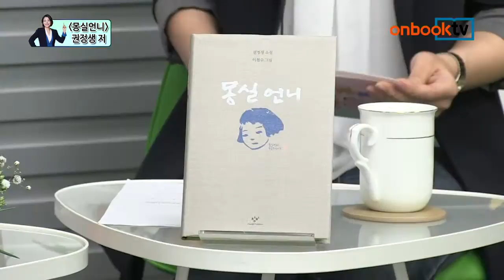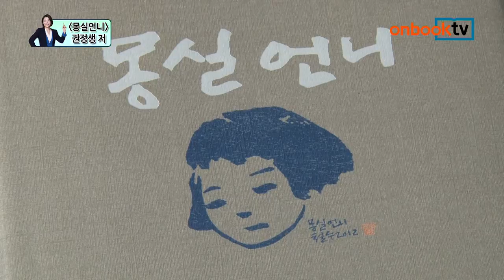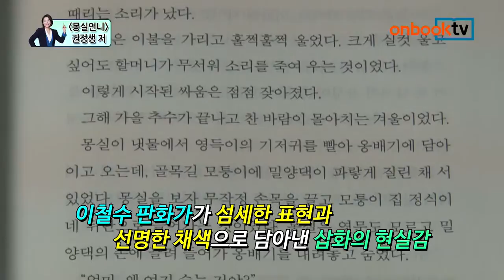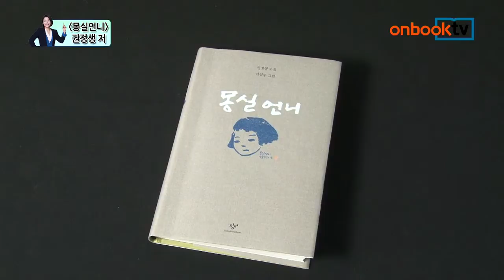책으로 통통 5회 - 몽실언니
- 진행 : 구보경 교수
- 출연 : 홍필기 교수, 이명랑 교수, 김은경 교수